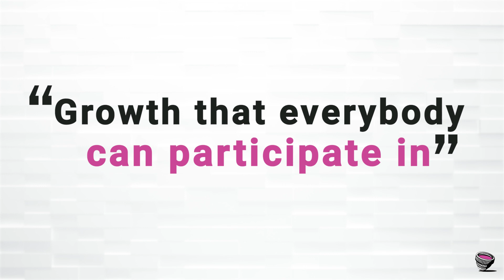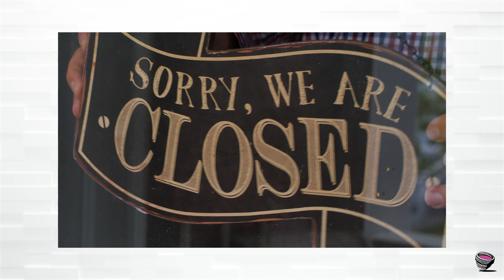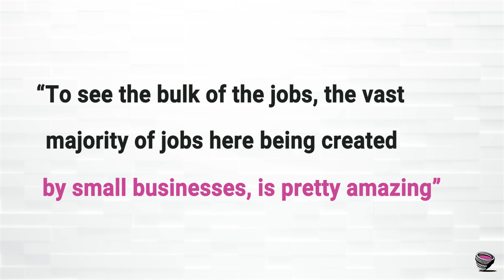The Leaders: In their own words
Want to stay up on political news throughout the day? Join Punchbowl News' premium membership for the latest in what's happening in Washington.